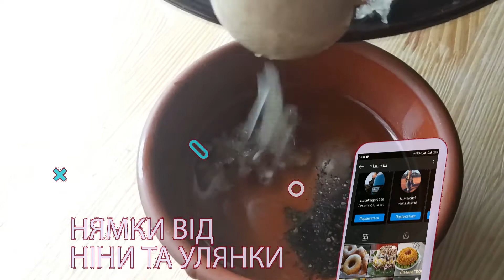Салат "Хрусткий" || Нямки від Ніни та Улянки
Усім знову привітики!
Для салату з цього відео вам треба:
200г. білого батона
250г. курячого філе
150г. твердого сиру
300г. огірків
150г. цибулі ріпчастої
1 пучок зеленого салату
для заправки:
4 ст.л. олії
3 зуб. часнику
1 ст.л. оцту 6%
сіль. перець

Усім щиро бажаємо смачного! До нових зустрічей! Хай сонечко гріє, але не пече)

О! Ще дещо... Ви знали, що у нас є сторінки у соцмережах? Так ось: